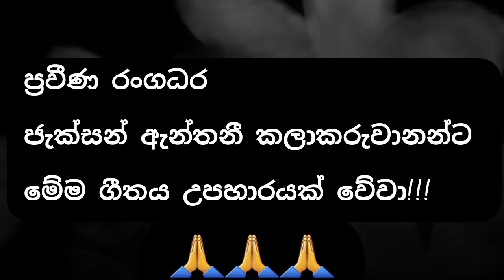දෑස පියාගත් කල මට මැවෙන්නෙ ඔබෙ රුව |When I close my eyes, I see your image😍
ප්‍රවීණ රංගධර ජැක්සන් ඇන්තනී කලාකරුවාණන්ට අමාමහ නිවන්සැප ලැබේවා |May veteran actor Jackson Anthony rest in peace.🙏

பிரசித்தி பெற்ற ரங்கதர ஜாக்சன் அந்தனி கலைக்ருவனுக்கு அமாமஹ நிவன்சாப கிடைக்கும்🙏

**ප්‍රවීණ රංගධරයකු වූ ජැක්සන් ඇන්තනී මහතා අද දින දැයෙන් සමු ගන්නා ලදී.ඒ මහතාට උපහාරයක් වශයෙන් සුසීමා
 ටෙලිනාට්‍යයේ ක්ලැරන්ස් විජේවර්ධන මහතා සමග ජැක්සන් ඇන්තනී මහතා ගායනා කරන දෑස පියා ගත්කල මට මැවෙන්නෙ ඔබෙ රුව යන ගීතය මා මාගේ
යූට්යුබ් නාලිකා ඔස්සේ ව්කාශනය කරන ලදී.
මෙම ගීතයේ සම්පුර්ණ අයිතිය මෙම නිර්මාණයේ මුල් හිම් කරුවන් සතුවේ.🙏

ජැක්සන් ඇන්තනී මහතා ගැන තොරතුරු බිදක්

ලාංකීය සිනමාවෙහි වඩාත් සුප්‍රසිද්ධ නළුවෙකු ලෙස ජැක්සන් ඇන්තනී හැඳින්විය හැකිය.ශ්‍රී ලාංකීය සිනමාව පිළිබඳ නළුවෙකු ලෙස දැක්වූ වෘත්තීය දක්ෂතා (රූපවාහිනී, වේදිකා සහ සිනමා නිර්මාණවල) හේතුවෙන් ප්‍රසිද්ධියට පත්ව ඇති මොහු මාධ්‍ය සහ කලාවට සම්බන්ධ අනෙකුත් ක්ෂේත්‍රවල දක්වා ඇති දක්ෂතාද ඉතා ඉහළ මට්ටමක පවතියි. මොහු නළුවෙකු, අධ්‍යක්ෂකවරයෙකු, නිෂ්පාදකවරයෙකු, ගායකයෙකු, තිරරචකයෙකු, නවකතාකරුවෙකු සහ ගී තනු නිර්මාපකයෙකු ආදී විවිධ ආකාරවලින් පොදු ජනතාව අතරට සමීපව ඇත.

ජැක්සන් ඇන්තනී
Jackson Anthony